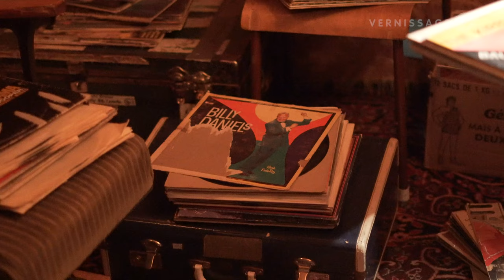Janet Cardiff & George Bures Miller: Dream Machines / Museum Tinguely Basel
With the exhibition Janet Cardiff & George Bures Miller: Dream Machines, the Museum Tinguely in Basel (Switzerland) presents a comprehensive overview of Janet Cardiff & George Bures Miller’s work: from their first interactive soundscapes to their immersive installations of recent years. Cardiff & Miller launched their now over thirty-year-long career with binaural, on-site, walkman cassette ‘audiowalks’ before turning to CD’s and since 2000 using various video devices. Among the works on display are the interactive installations To Touch (1993), Experiment in F# Minor (2013), and The Cabinet of Curiousness (2010). Janet Cardiff & George Bures Miller: Dream Machines at Museum Tinguely Basel runs until 24 September 2023.

Janet Cardiff & George Bures Miller: Dream Machines / Retrospective at Museum Tinguely Basel. Basel (Switzerland), June 6, 2023.

00:00 - Intro
00:12 - George Bures Miller: Imbalance.6, 1998
00:22 - George Bures Miller: Imbalance.1, 1994
00:52 - Janet Cardiff: To Touch, 1993
01:09 - Janet Cardiff & George Bures Miller: The Muriel Lake Incident, 1999
01:23 - Janet Cardiff & George Bures Miller: The Road Trip, 2004
01:46 - Janet Cardiff & George Bures Miller: The Cabinet of Curiousness, 2010
02:18 - Janet Cardiff & George Bures Miller: Opera for a Small Room, 2005
02:47 - Janet Cardiff & George Bures Miller: The Instrument of Troubled Dreams, 2018
03:15 - Janet Cardiff & George Bures Miller: Escape Room, 2021
03:53 - Janet Cardiff & George Bures Miller: Experiment in F# Minor, 2013
04:26 - Janet Cardiff & George Bures Miller: The Killing Machine, 2007
04:52 - Janet Cardiff & George Bures Miller: Dreams – Telephone Series, 2008-10